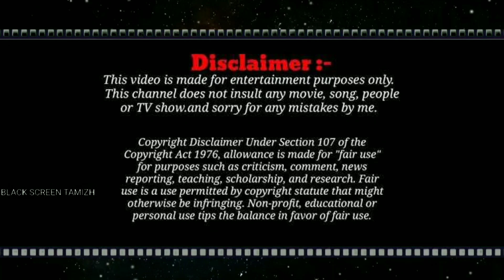vettaiyan - Trailer | super star Rajinikanth | Anirudh | Tj Gnanavel | character trailer promotion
Thalaiver movie character trailer.
Super star vettaiyan movie promotion trailer.